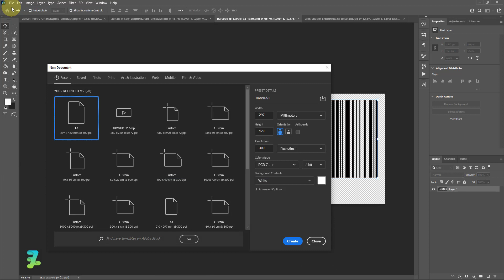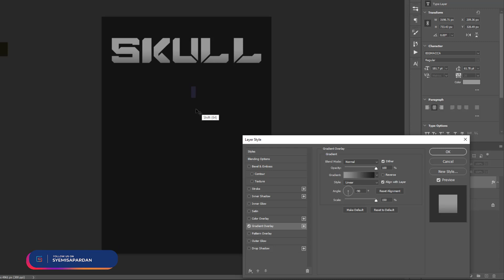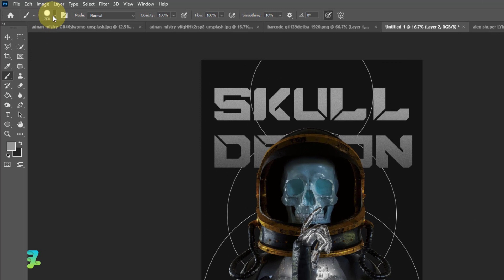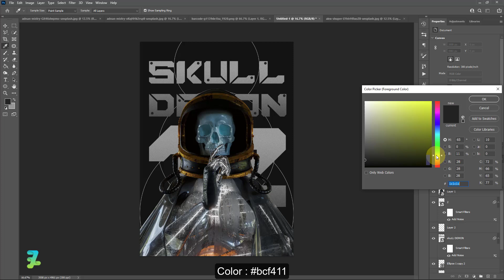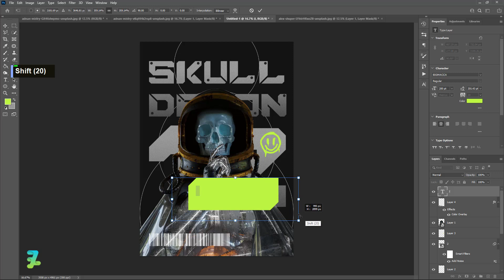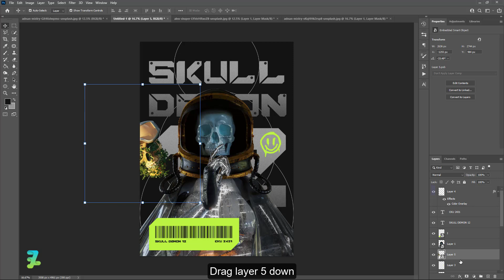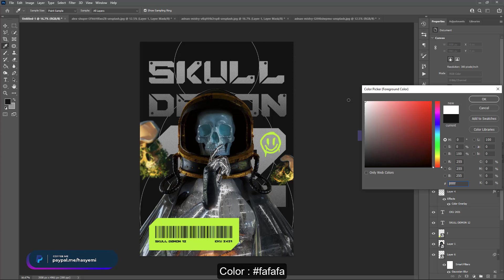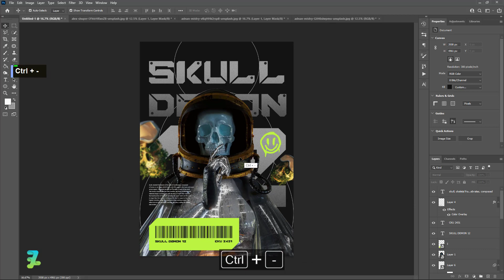Skull Demons Brutalism ala Brynwkp - Tutorial Photoshop CC 2023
In this tutorial, you will be taught how to create a Skull Demons poster design using Photoshop. This tutorial will cover detailed steps and texture effects to create a unique and eye-catching poster. This tutorial will also use color adjustments, color balancing, and adjustment layers to bring life to a poster design. After completing this tutorial, you will have enough knowledge to create your own Skull Demons poster design.

Stock Credit

Download

Social Media

Audio Credit

Song :

6 Shots - NEFFEX
Changing - NEFFEX
Dreaming On - NEFFEX
Hustlin' - NEFFEX
Tell Me That I Can't - NEFFEX
What You Gonna Be - NEFFEX